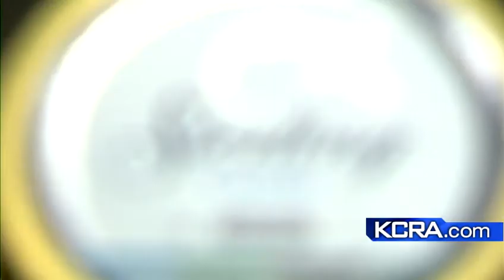Is Sacramento caviar capital of America?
The production of caviar in Sacramento has led to the city being called the Caviar Capital of America.